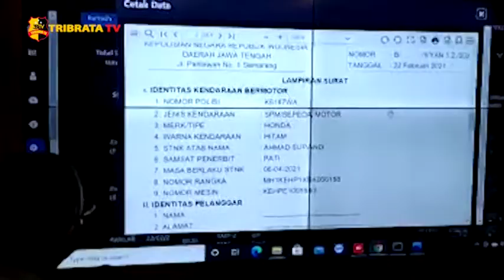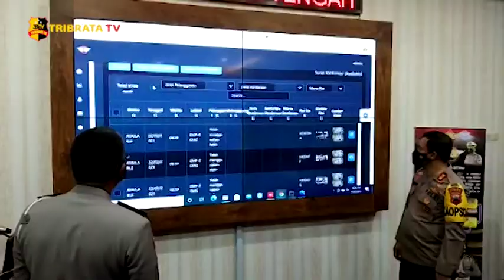DIRLANTAS POLDA JATENG BERHASIL UNGKAP KASUS TINDAK KRIMINAL CURANMOR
Direktorat Lalulintas Polda Jateng berhasil mengungkap tindak kriminal yang dilakukan pelaku dalam pelanggaran lalu lintas. Hal tersebut dijelaskan dirlantas Kombes Pol Rudy Syarifudin, di halaman Direktorat Lalu Lintas Polda Jateng.

Menurut Dirlantas Polda Jateng, berawal dari petugas melakukan pemeriksaan terhadap kendaraan roda empat, yang bernopol asli B 77 FAI diubah menjadi B 1774 BAD. Kemudian petugas menanyakan SIM kepada pelaku, namun nomor SIM tidak terdaftar.

Dijelaskan Rudy, kendaraan tersebut adalah milik Warga Bekasi yang dicuri oleh pelaku, Kemudian kendaraan tersebut dibawa ke Jawa Tengah. Namun di perjalanan terjadi operasi kendaraan yang dilakukan Satlantas Polres Purwokerto dan pelaku diberhentikan.

Dirlantas juga berpesan kepada AKP Mulyono, untuk disampaikan kepada pemilik kendaraan, agar selalu berhati hati kembali. Ia juga meminta agar kejadian ini tidak terulang kembali.

Melaporkan.